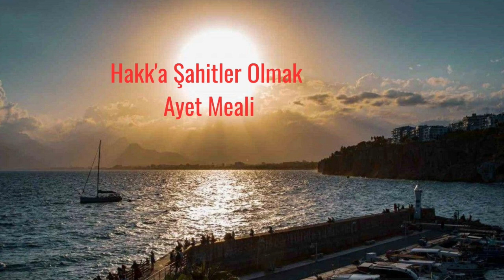Hakk'a Şahitler Olmak, Ayet Meali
Kanallarımız:
Konak TV